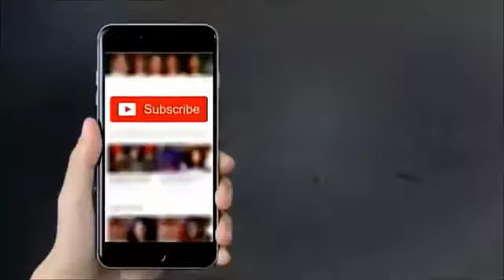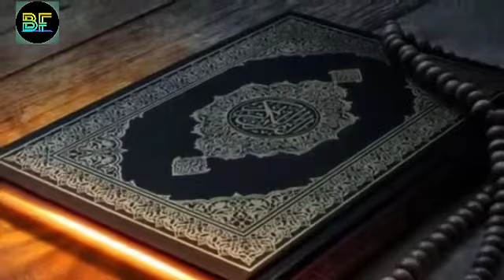Hazrat Abu Hazim Makki | Biography Frame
ABOUT VIDEO:
 Voice, Research, Concept & Produced By Muhammad Tanveer

 If You Want To SUPPORT Muhammad Tanveer Research And Work Projects,